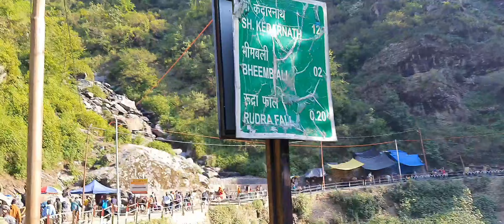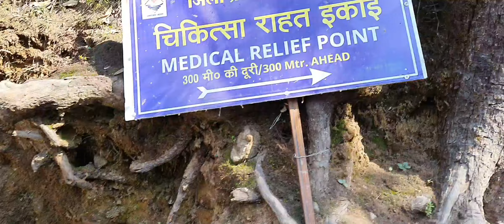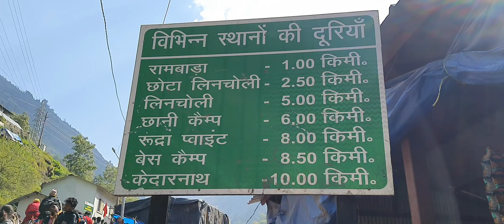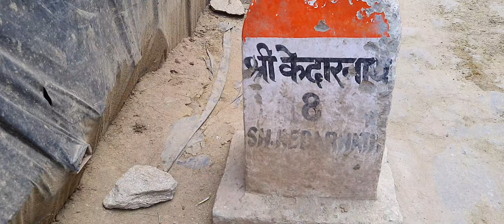কেদারনাথের পথে আমাদের অনুভূতি॥দেদার আনন্দ কষ্ট মজা॥আলাদাই অনুভূতি॥